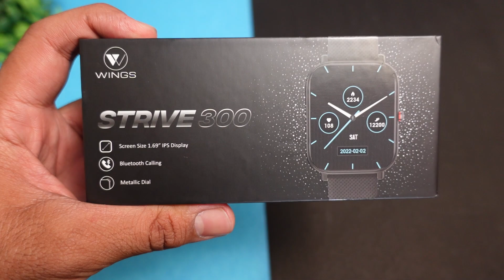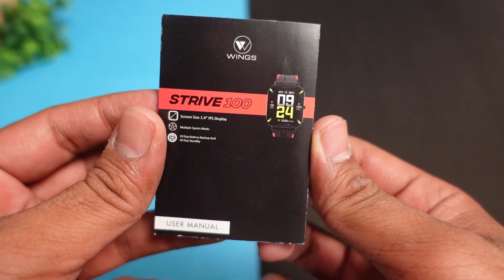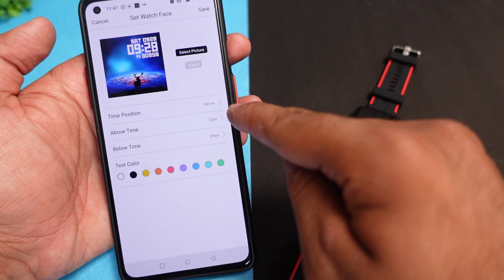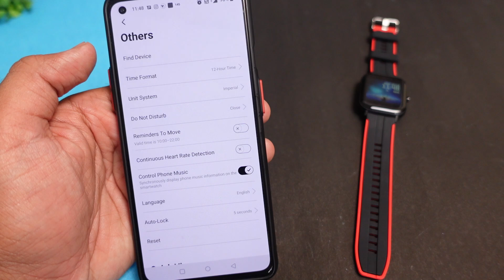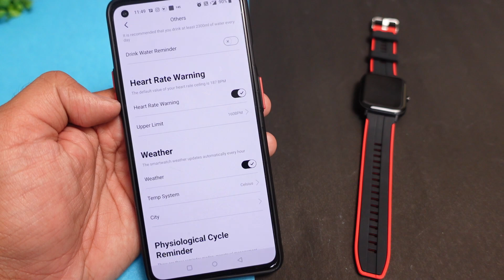Wings Strive 100 Smart Watch Under 1500 ⚡⚡ Wings Strive 100 / Wings Strive 200 / Wings Strive 300 ⚡⚡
Wings Strive 100 SmartWatch Under 1500 ⚡⚡ Wings Strive 100 / Wings Strive 200 / Wings Strive 300 ⚡⚡⚡

1. Wings Strive 100 with Real SPO2 1.4 inch Large Display Smartwatch :-

2. Wings Strive 200 with real SPO2 1.69 inch HD Display Smartwatch :-

3. Wings Strive 300 with Bluetooth Calling 1.69 inch Large Display Smartwatch :-

2.
3.
4. The Participant must Follow on Telegram
6. You should be a citizen of India.
7. You can Participate till this Video reaches 15K Views Mark. Once it will reach the mark then immediately with 1 Week Winner will be Selected.
8. We will choose 5 Participants through YOUTUBE RANDOM COMMENT PICKER and out of which 1 will be the WINNER Selected by "Babieu 💗💗"
9. I will Pin the Winner in the Comment section and will upload a Video on Winner Selection as well and Winner will have to Respond within 3 days of Winner announcement with their email id.
10. The prize will be Dispatched within 1-2 weeks of the Winner's announcement.
11. Wish You All the Best ❤️❤️❤️❤️❤️

This Video is all about "Wings Strive 100 Smart Watch Under 1500 ⚡⚡ Wings Strive 100 / Wings Strive 200 / Wings Strive 300 ⚡⚡"